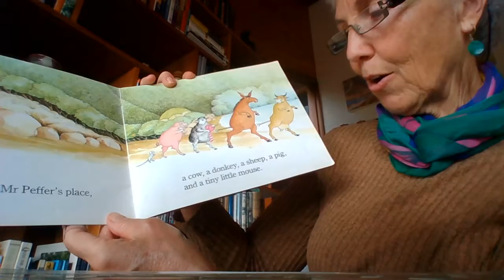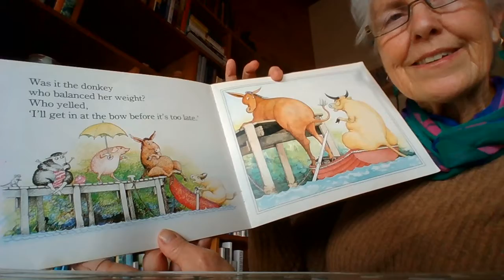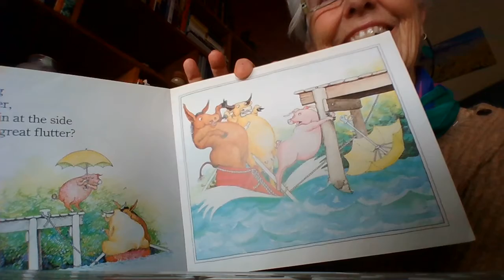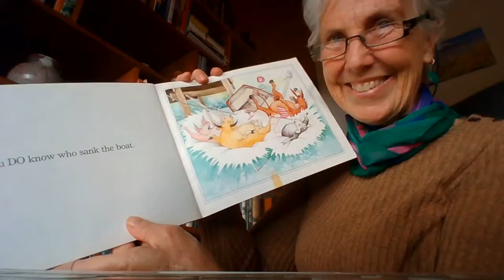Nanny reads Who Sank the Boat?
Five friends - a cow, a donkey, a sheep, a pig and a mouse - decide to go out on a boat... Who sank the boat?
By Pamela Allen, The Children's Book Council Picure Book of the Year 1983